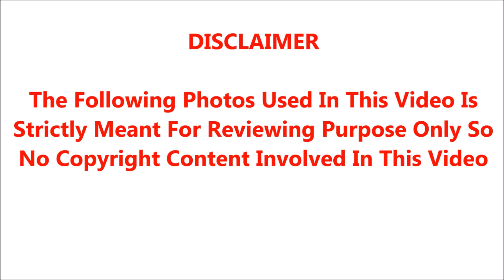😭🔴ஐயோ பாவமே சற்றுமுன் பிரபல முன்னணி காமெடி நடிகர் திடீர் மரணத்தால், கண்ணீரில் மிதந்த திரையுலகம்.!